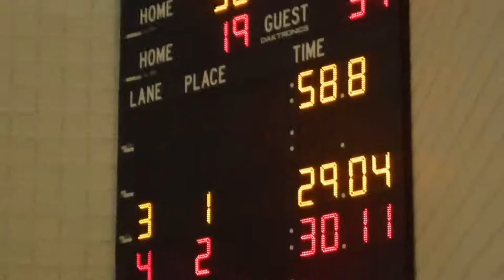100 fly by Sead, 12th grade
Butterfly by Sead in dual meet at Keystone Oaks, January 2018.